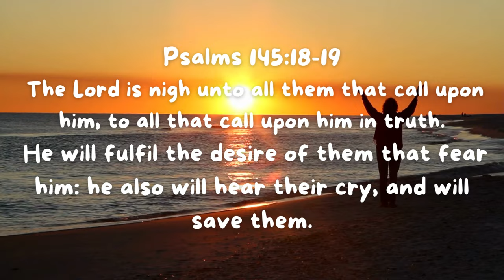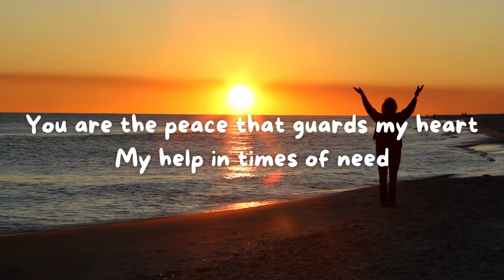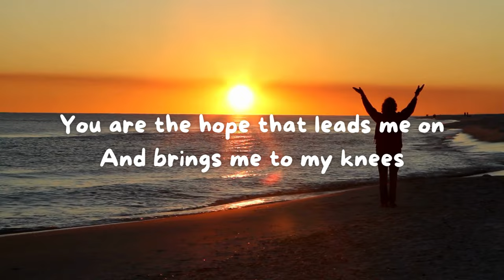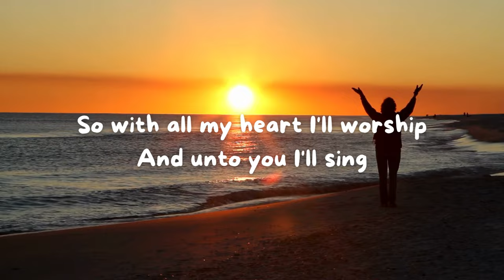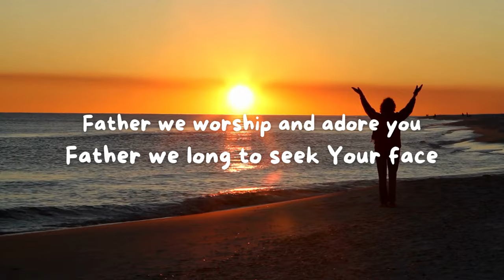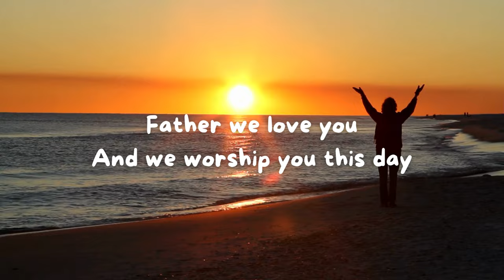For You Alone Don Harris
For You Alone
Lyrics: Don Harris
Sang and Piano: SIlas & Evangeline

 The Lord is nigh unto all them that call upon him, to all that call upon him in truth. He will fulfil the desire of them that fear him: he also will hear their cry, and will save them.